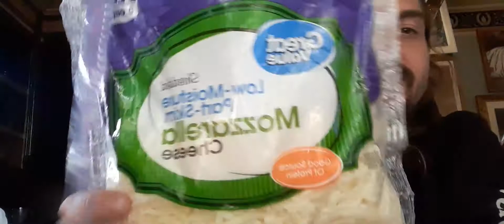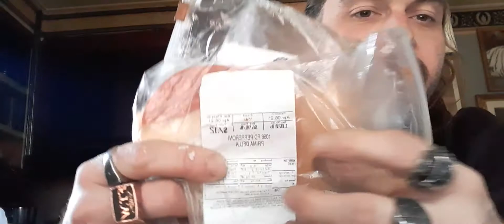part 1 baking river a pizza 4-13-21